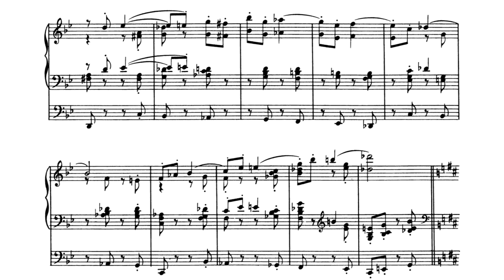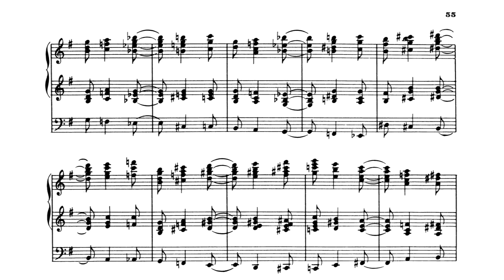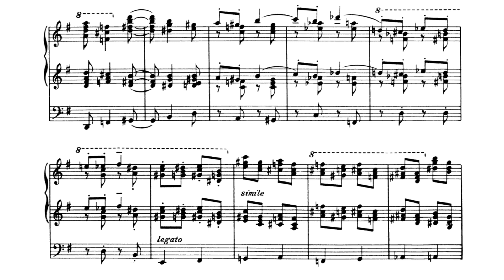Marcel Dupré Plays Final - Op.27 (Score Video)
Marcel Dupré Plays his Final Op.27 on the Cavaillé-Coll organ at Saint-Sulpice in Paris